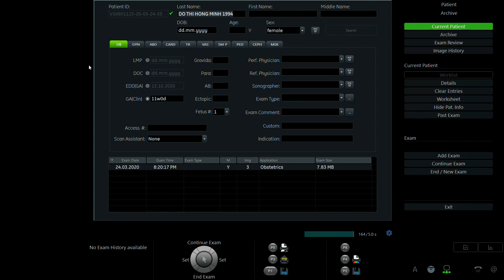ĐỖ THỊ HỒNG MINH